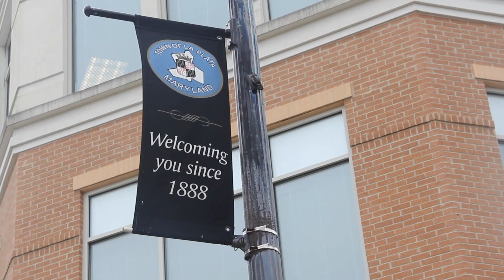Patient Stories | Cathy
Cathy shares her experience at La Plata Dental after 8 years of being a patient.